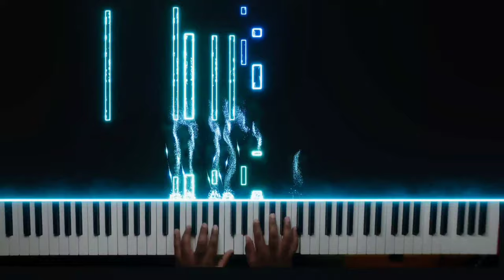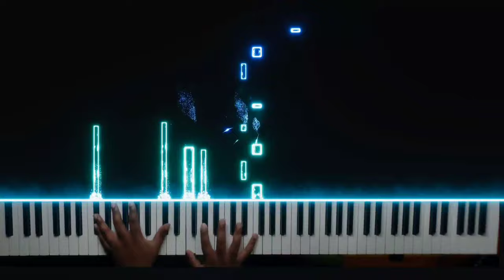StormTerror's Lair(Forsaken Child Of Ancient Times) ~ Genshin Impact OST [Piano]